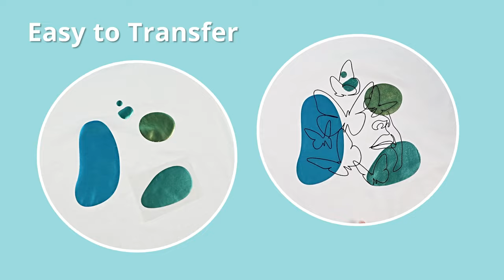Chameleon HTV Heat Transfer Vinyl Sheets for T-shirt.